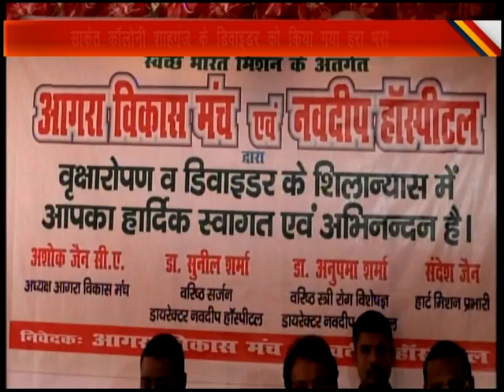Road Divider Tree Plantation By Navdeep Hospital and Research Center Agra 11 Nov 2018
नवदीप हास्पीटल साकेत कालोनी शाहगंज द्वारा विगत कुछ बर्षो से हास्पीटल के आसपास व सामने डिवाइडर को हरा-भरा, स्वच्छ, पुष्पित व पल्लवित किया गया है। आगरा विकास मंच के तत्वाधान मे इसका लोकापर्ण तथा पर्यावरण सुरक्षा, स्वच्छता, संकल्प कार्यक्रम का आयोजन किया गया.
सेल्सा सोसायटी लेप्रोस्कोपिक और इंडोस्कोपिक सर्जन आगरा के अध्यक्ष और निदेशक नवदीप अस्पताल लैप्रोस्कोपिक एंड जनरल सर्जन डॉ. सुनील शर्मा और नवदीप अस्पताल की निदेशक और वरिष्ठ स्त्री रोग विशेषज्ञ डॉ. अनुपमा शर्मा ने बताया की नवदीप हास्पीटल साकेत कालोनी शाहगंज द्वारा विगत कुछ बर्षो से हास्पीटल के आसपास व सामने डिवाइडर को हरा-भरा, स्वच्छ, पुष्पित व पल्लवित किया गया है। आगरा विकास मंच के तत्वाधान मे इसका लोकापर्ण तथा पर्यावरण सुरक्षा, स्वच्छता, संकल्प कार्यक्रम का आयोजन किया गया. कार्यक्रम में मुख्य अतिथि के तौर पर मौजूद कैबिनेट मंत्री प्रो. एसपी सिंह बघेल, विधायक चौधरी उदयभान सिंह, विधायक योगेंद्र उपाध्याय आगरा विकास मंच के अध्यक्ष सीए अशोक जैन और नगर आयुक्त  नगर निगम आगरा अरुण प्रकाश  मौजूद रहे.